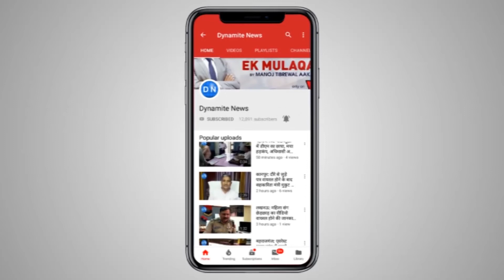वाराणसी: रेलवे बोर्ड के चेयरमैन पहुंचे काशी..मंडुवाडीह और कैंट स्टेशन का लिया जायजा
वाराणसी: रेलवे बोर्ड के चेयरमैन विनोद कुमार यादव वाराणसी पहुंचे जहां पर उन्होने मंडुआडीह में हो रहे यार्ड रिमॉडलिंग व रेलवे ट्रैक दोहरी करण कार्यो का जायजा लिया।